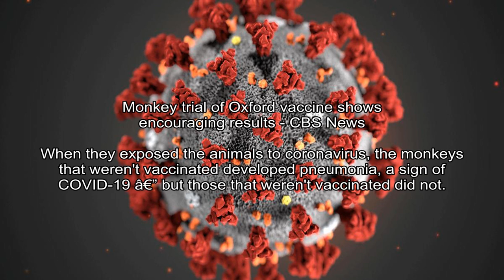Burr's alleged conflicts extend beyond his coronavirus-related stock trades - POLITICO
Politico - ANITA KUMAR
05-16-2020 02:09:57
The North Carolina senator holds numerous investments in firms regulated by the committees on which he sits.
Maybe the bottom line is, if youre going to be in the Senate you cant own any stock. Or at least own mutual funds. Who knows, people could say youre gaming an index fund, Sen. John Cornyn (R-Texas) told POLITICO this week..

Theguardian.combusiness - Guardian staff reporter
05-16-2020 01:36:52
JC Penney, century-old mainstay of US malls, declares bankruptcy amid pandemic - The Guardian
Coronavirus struck final blow to already struggling department store, reportedly largest retail casualty so far
JC Penney, the more than 100-year old US department store chain, filed for bankruptcy on Friday, making it the latest business to hit bottom amid the coronavirus pandemic..

CBS News - Jonathan LaPook
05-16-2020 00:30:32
Monkey trial of Oxford vaccine shows encouraging results - CBS News
When they exposed the animals to coronavirus, the monkeys that weren't vaccinated developed pneumonia, a sign of COVID-19 â€” but those that weren't vaccinated did not.
The director of the National Institutes of Health (NIH) has said that no corners will be cut in the search for a coronavirus vaccine. But now, there's encouraging news about a potential vaccine that's now being tested on humans and monkeys.Â .

USA Today - Carly Mallenbaum
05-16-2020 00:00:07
Bill Murray drinks, jokes with Guy Fieri on Nacho Showdown: 'Truth is, he's a redhead' - USA TODAY
Bill Murray, Guy Fieri and Shaquille O'Neal had delightful fun during the Nacho Average Showdown fundraiser.
Guy Fieri dishes on his new show Tournament of Champions, where top chef compete with each other testing their friendships and their skills..USA TODAY.

Politico - null
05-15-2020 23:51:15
U.S. on pace to pass 100,000 Covid-19 deaths by June 1, CDC director says - POLITICO
This marks the first time Robert Redfield has explicitly addressed the grim milestone.
As of May 11, all [12 models] forecast an increase in deaths in the coming weeks and a cumulative total exceeding 100,000 by June 1, he tweeted..

The Washington Post - Carolyn Y. Johnson, Laurie McGinley, Josh Dawsey, Christopher Rowland
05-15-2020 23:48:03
Trump sets goal of hundreds of millions of coronavirus vaccine doses by January, but scientists doubt it - The Washington Post
Outside scientists say itâ€™s dangerous to set public expectations on a timetable, given the scientific unknowns.
The Rose Garden news conference added to a week of confusing and contradictory remarks about the prospects and timeline for a vaccine, which is seen as the key to returning to normal life. A day earlier, a former top U.S.

The Wall Street Journal - David Luhnow, Jeffrey T. Lewis
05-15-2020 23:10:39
Brazilian Health Minister Quits as Coronavirus Infections Rise, Strain Economies in Latin America - The Wall Street Journal
In some countries, political discord is hampering efforts to control the epidemic
Brazils health minister, Nelson Teich, resigned Friday after just four weeks in office, leaving South Americas biggest country without a top health official as the coronavirus pandemic rages there and across much of Latin America..

Wesh.com - null
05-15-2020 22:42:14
Disney union: Masks, temperature checks for guests required upon reopening - WESH 2 Orlando
The safety protocols agreed upon include mandatory masks for guests.
ORLANDO, Fla. â€”The union representing Walt Disney World workers announced that it has reached an agreement with the company regarding benefits and safety protocols for employees upon their return to work. .

Espn.com - null
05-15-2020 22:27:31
NFL teams can reopen facilities next week if protocols met, local regulations allow - ESPN
NFL teams could begin using their facilities again starting Tuesday, provided they meet a preestablished set of protocols and have permission under state and local regulations.
NFL teams can begin reopening their facilities next week, although coaches and non-rehabbing players still will not be permitted, according to a memo obtained by ESPN on Friday..

Financial Times - null
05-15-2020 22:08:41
Warren Buffettâ€™s Berkshire dumps most of Goldman Sachs stake - Financial Times
Famed investor backed the bank in 2008 but sold bulk of shares as pandemic developed
Warren Buffettâ€™s Berkshire Hathaway has dumped the bulk of the stake in Goldman Sachs that it acquired in the depths of the financial crisis, a regulatory filing revealed on Friday night..